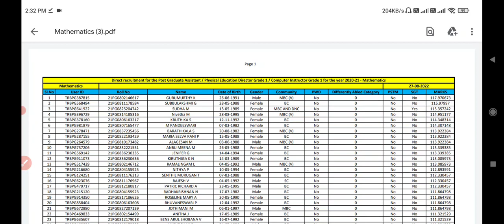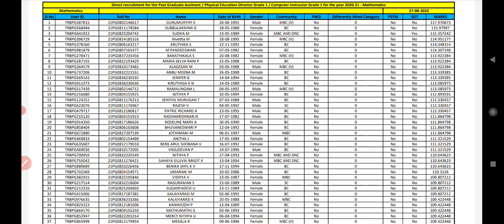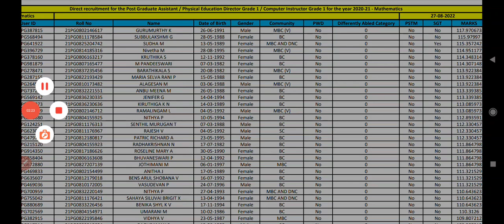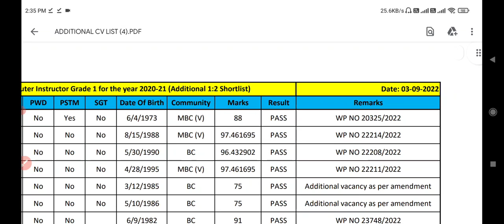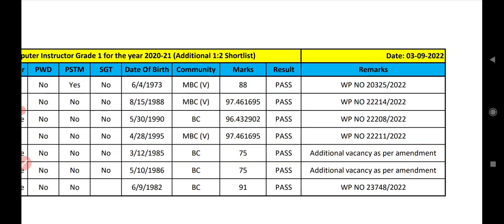PGTRB 2nd CV LIST வெளியீடு 2022 Pg trb lastest news 2022/pg trb today news/pg trb Cutoff /CV DATES